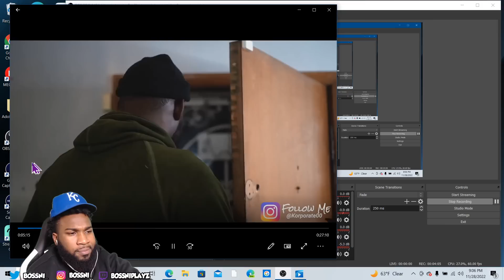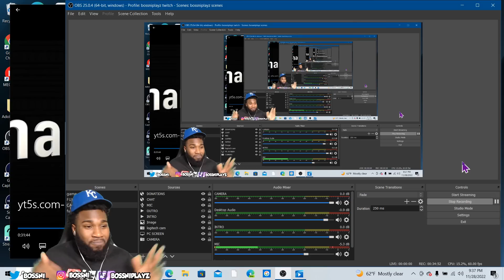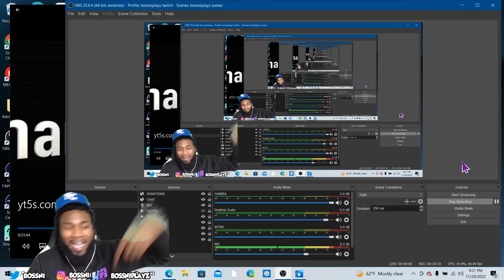CMON MAN 🤦🏾‍♂️! BOSSNI REACTS TO BLACKCHICAGOBELIKEPART105part12